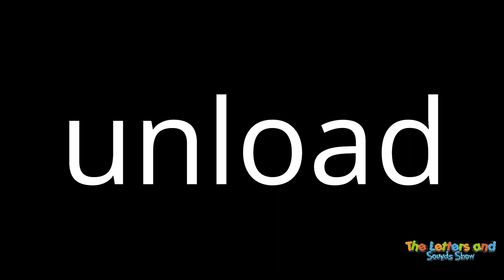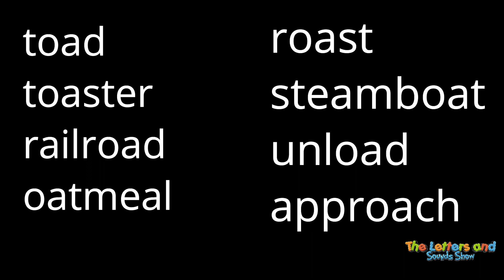Groove and Learn Alphabet Vowel Team OA Part 4